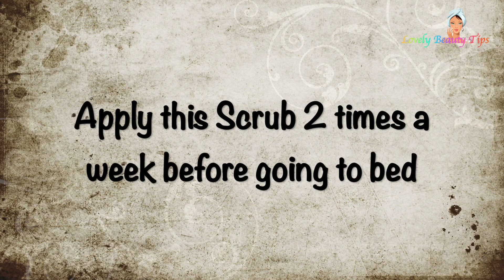How to get Crystal clear, Smooth, Younger, Glowing Skin Easily | Lovely Beauty Tips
How to get  Crystal clear, Smooth,  Younger, Glowing Skin Easily

The best way to get a clear and spotless skin is to stick to natural home remedies as they are safe. Here are the home remedies that will help you to get the Crystal clear, Smooth,  Younger, Glowing Skin Easily  you always wanted.

How to get rid of Unwanted Hair & Blackhead Remover | Shrink Large Pores | DIY Peel off Face Mask |

Top 20 foods for Healthy Hair🌿Best Foods For Hair Loss In Men & Women | Lovely Beauty Tips |

How to make ACV Face Toner🌿 One toner so many Skin Benefits💓 For All Skin type💓

DIY Face Mask to Get Rid of Acne & Acne Scars FAST!! 💯% Natural🌿 No more Acne Prone Skin💞

Herbal Hair Oil for Hair growth | Stop Hair Fall & Thinning of Hair | Reverse Gray Hair | 💯✔Natural

6 Habits for Healthy Life🏃🌿 You must make this 6 Habits to 💖Stay Healthy💖 | Lovely Beauty Tips

Top 10 Amazing Health Benefits of Chia Seeds💖 Why you should include Chia Seeds in your daily Diet❓